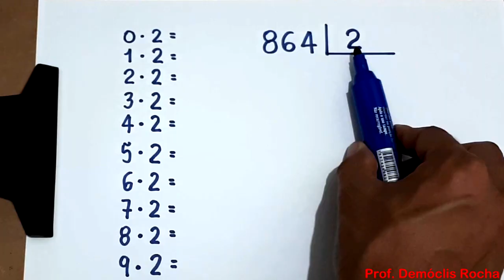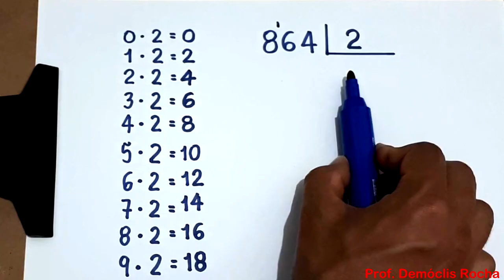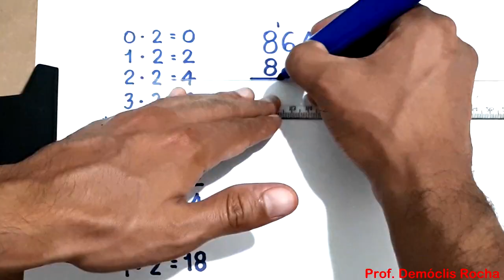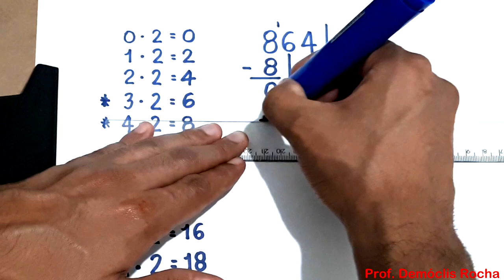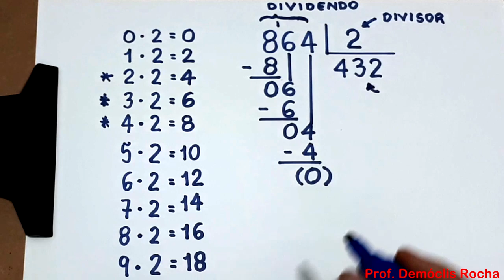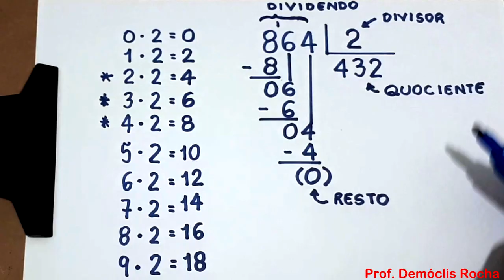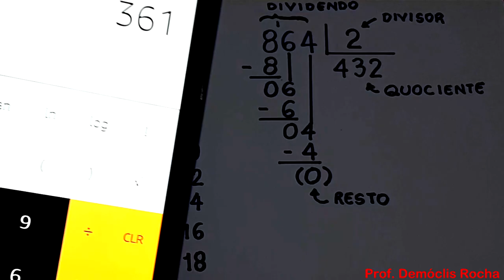DIVISÃO EXATA: 864 dividido por 2